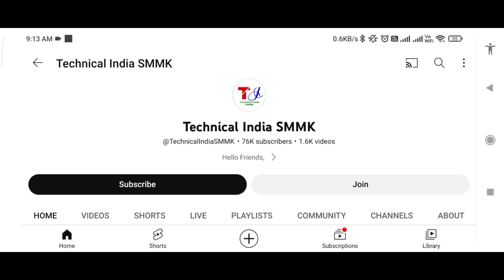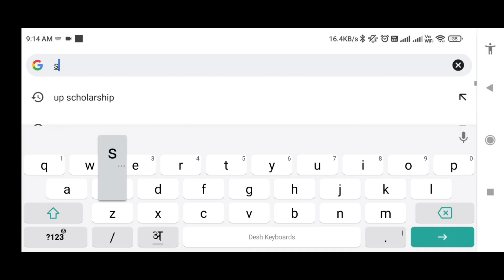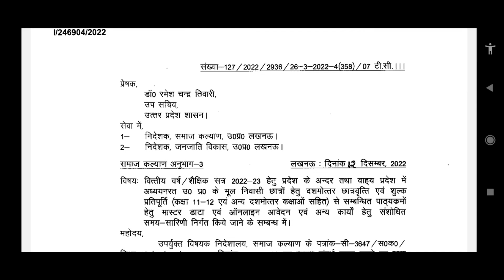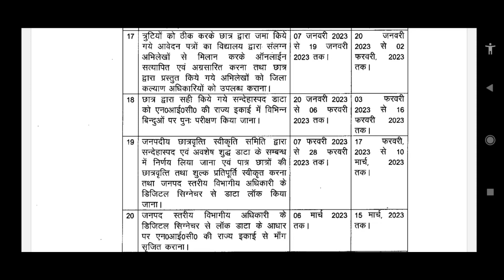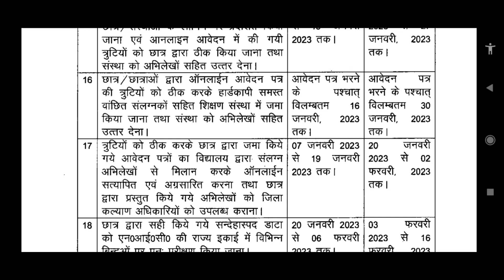UP Scholarship का Final Data आज Lock होगा 😍 | UP Scholarship 2022-2023 | UP Scholarship kab aayegi